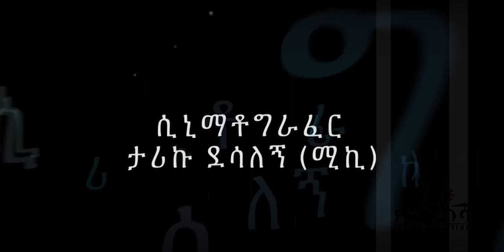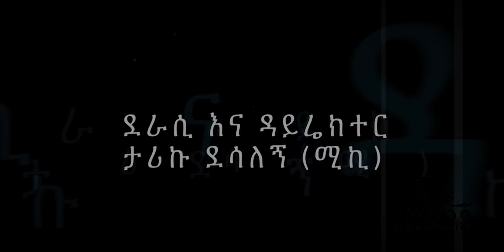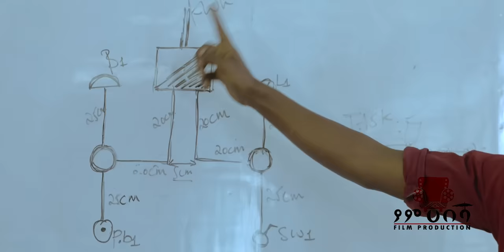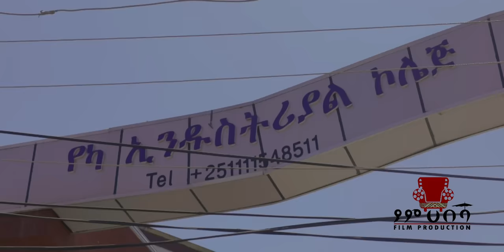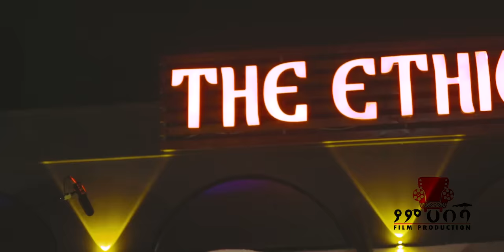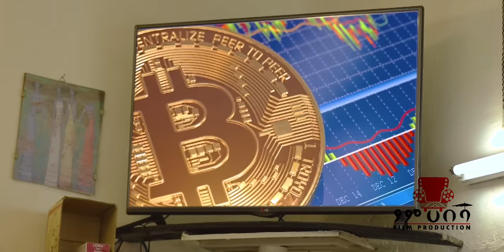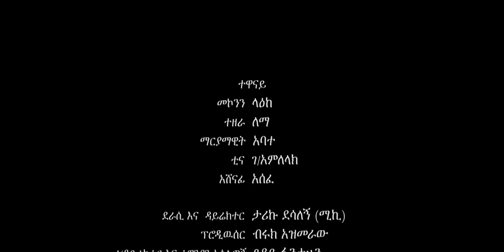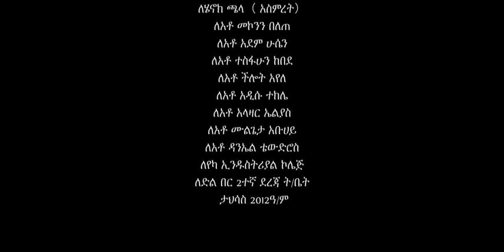Ethiopia: እነ እገሌ ሙሉ ፊልም - Full Amharic Movie 2023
የኔ ዜማ ሙሉ ፊልም - Yene Zema Full Ethiopian Movie 2023
ዘውድ እና ጎፈር 2 ሙሉ ፊልም | Zewd Ena Gofer 2 | Full Length Ethiopian Film 2023 Eliana Entertainment
የሱፍ አበባ ድንቅ ፊልም/ Full Length Ethiopian film 🎥/2023
አዛምድ - AZAMD Full Amharic Movie 2023
Full Amharic Movie 2023
ሌባ እና ሌባ ሙሉ ፊልም - Leba Ena Leba Full Movie New Ethiopian Movie 2024
ዘጠኝ ሞት (ሙሉ ፊልም) | Zetegn Mot full movie